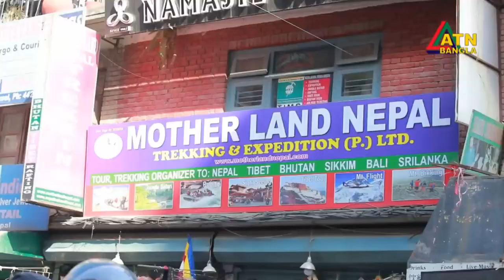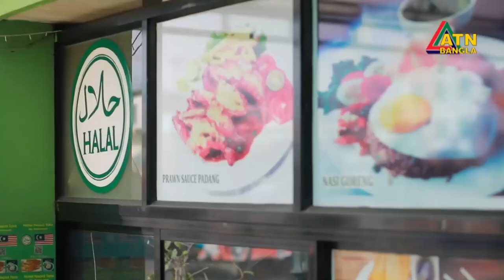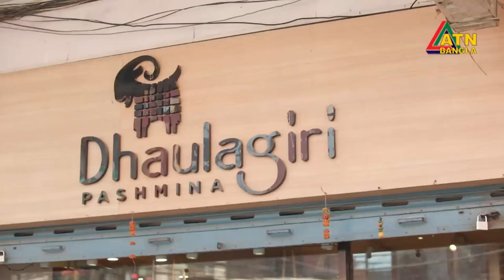Lekur Everest Joy | লেকুর এভারেষ্ট জয় | Chonchol | Shanaz Kushi | Nadila Islam | ATN Bangla Natok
Lekur Everest Joy | লেকুর এভারেষ্ট জয় | Chonchol | Shanaz Kushi | Nadila Islam | Bangla Natok | EP-4/5/6

Drama : Lekur Everest Joy | লেকুর এভারেষ্ট জয়
Script : Bindaban Das
Director : Sokal Ahmed
Starring : Raisul Islam Asad, Chonchol Chowdhury, Shanaz Kushi, Pran Roy, Kollan Koraiya, Mithu, Azmari Asha, Nadila Islam, Golap,
D.O.P : Lelin
Edit & Color : Abu Zafor Onu
Asst. Director : Sohrab Hiro
Digital Platform : ATN Bangla